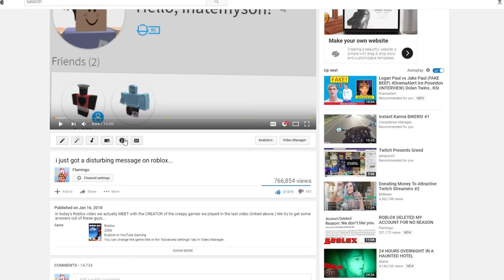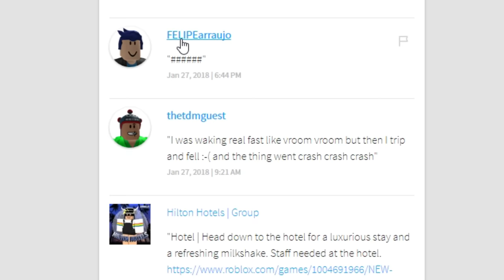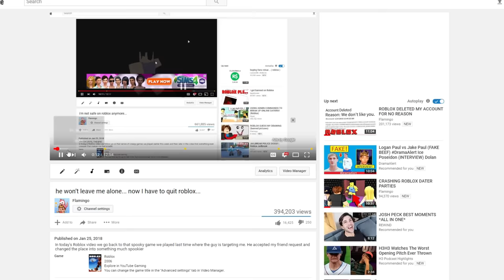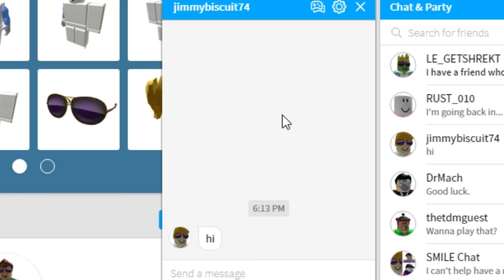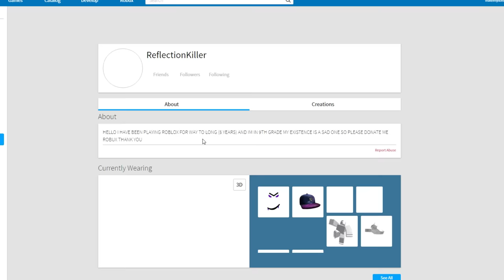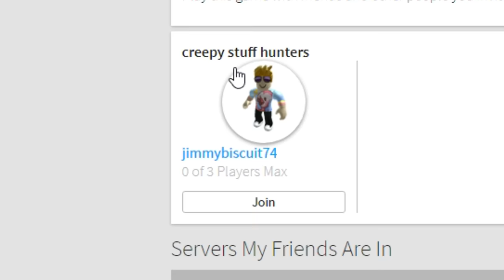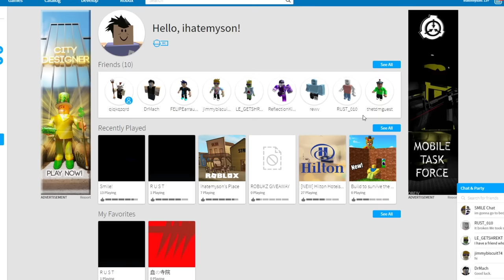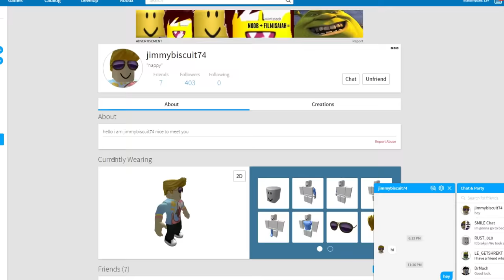my roblox stalker went undercover to spy on me...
In today's Roblox video we find out someone that explored this creepy forest with us was actually RUST, the guy who MADE the creepy forest place. This has messed me up a lot. We later found a couple more secrets to the game.